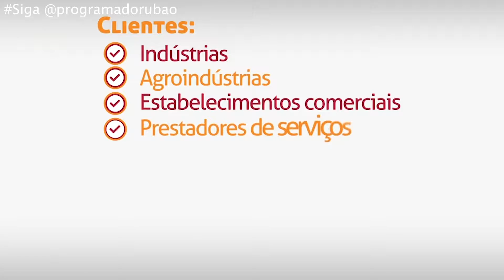APRECE realiza seminário energia renovável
O presidente da APRECE, Nilson Diniz, falou com exclusividade ao programa do Rubão sobre o seminário energia renovável, que irá acontecer no auditório da associação, no próximo dia 20 de agosto. Segundo o Nilson, será uma oportunidade para apresentar novas alternativas der arrecadação para os municípios cearenses. Nilson Diniz falou sobre o projeto Homem do campo no município de Cedro, que fez ele receber o prêmio Prefeito empreendedor em Brasília.